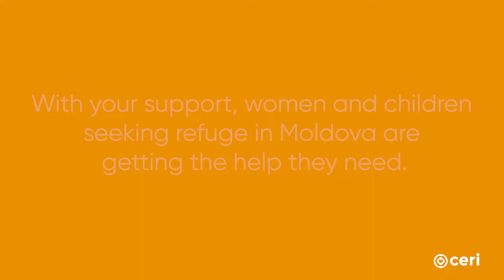Helping Ukrainian refugees in Moldova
We are on the ground in Moldova helping women and children in need of safety and support. Through the work of CERI case managers and local partners, we are providing housing, medical care, counseling and meals to Ukrainian refugees in Moldova.